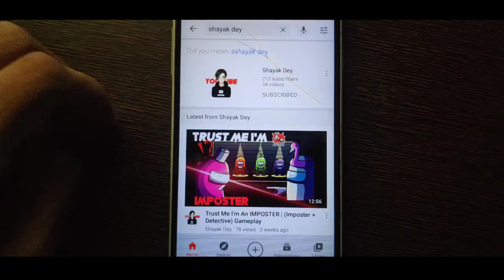PUBG MOBILE INDIAN VERSION RELEASED | Pubg x Patanjali [PARODY]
Hey guys this video is just a parody video of all those youtubers that give us fake hope about pubg coming back in India 🇮🇳.
This doesn't mean that I don't love the game.. I also want it to unban as soon as possible..
*Song used*
PUBG RAP TRAP REMIX SpiTruth NEW HINDI RAP SONG 2018 PUBG 2Scratch TRAP REMIX
Till then
Peace out ✌️